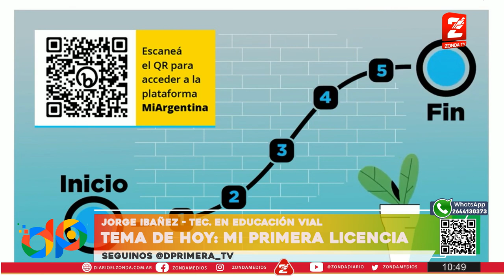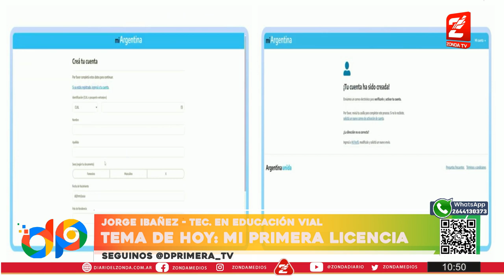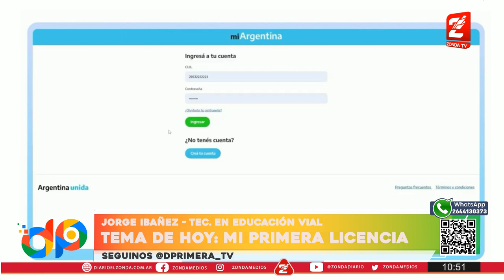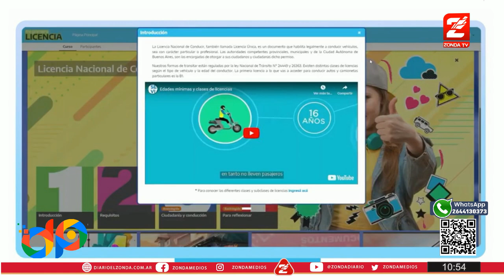Jorge Ibáñez: cómo sacar la primera licencia de conducir